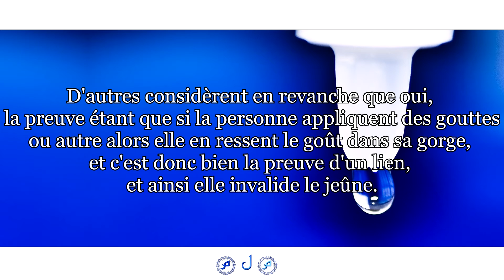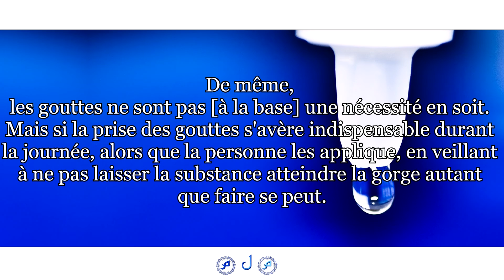Les solutions ophtalmiques durant le jeûne | Shaykh Sâlih ibn Fawzân Al-Fawzân